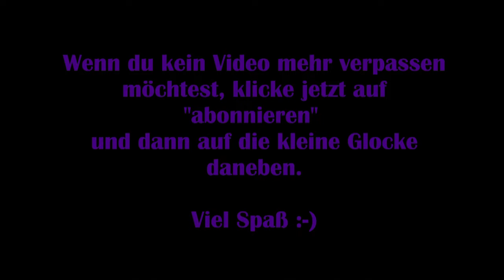Hinterm Horizont #04 – Eine richtige Abenteurerin [Lets Play] [Deutsch]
Eigentlich wollten sie nur ihren letzten Urlaubstag genießen, doch dann wurden sie beide vom Blitz getroffen. Unsere Heldin wacht in einer völlig fremden Welt auf und wird dort von einem Druiden begrüßt, der sie ganz selbstverständlich in seiner Welt willkommen heißt.

Er und ein Förster sind zu Beginn die einzigen Menschen, denen wir begegnen, doch sie beide bereiten uns auf eine ganz besondere Art und Weise auf eine Welt voller Geheimnisse und Gefahren vor.

Viel Spaß :-)

Technische Details:
Aufnahmetool: GeForce Experience
Bearbeitungsprogramm: Wondershare Filmora 9
Mikrofon: Auna MIC-900B USB Kondensator Mikrofon für Studio-Aufnahmen

Release: 11. September 2020
Entwickler: Jadawin
Publisher: Jadawin
Genre: Indie, RPG, Simulation
Entwickelt für: PC
FSK: unbekannt